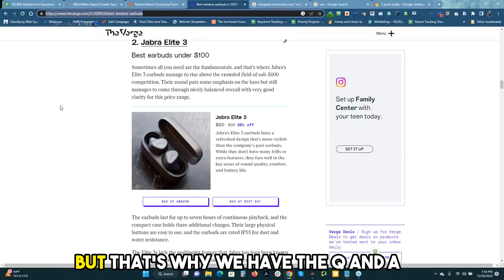Entity SEO: Q&A for Clarity